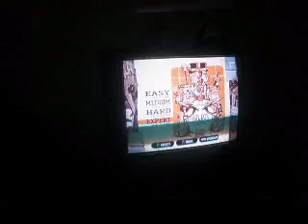Bulls On Parade (Expert)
Playing Bulls On Parade On Expert